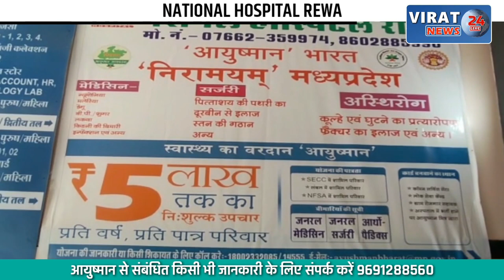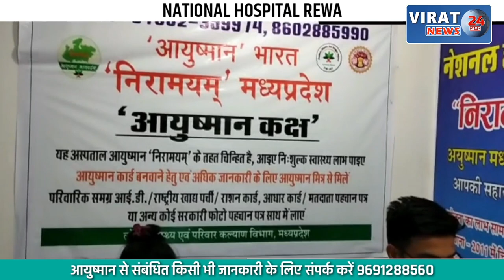28 फीट गहरे कुएं में गिरा 7 साल का बच्चा; CCTV कैमरे में कैद हुई घटना, देखें फिर क्या हुआ ?